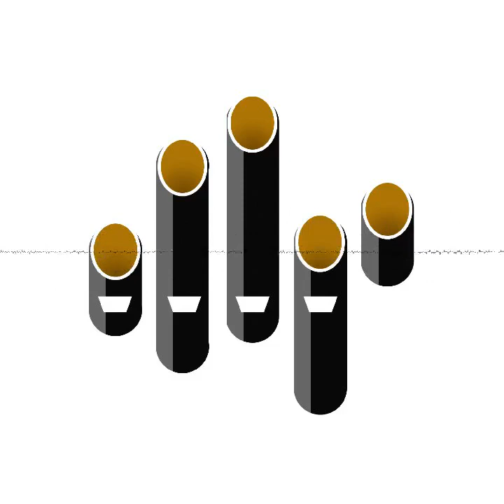JSFP274: Podcast-Empfehlungssommer 2020 (1)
Statt einfach in die Sommerpause zu gehen, habe ich insgesamt drei Episoden im Garten der Casa Schaarsa vorbereitet.

Chapters:
00:00:00 JSFP274: Podcast-Empfehlungssommer 2020 (1)
00:00:10 Intro
00:00:19 Podcast-Empfehlungssommer
00:01:12 Rechtsextreme Rückzugsräume
00:03:14 48zwölf
00:04:01 4 Bayern auf Reisen
00:04:51 8 Fuß - Der Orgelpodcast
00:05:45 All Features Welcome
00:06:22 Americana für Euch
00:07:20 Anerzählt
00:08:11 Anno PunktPunktPunkt
00:10:27 Arctic Drift
00:12:39 audio:viel
00:14:01 Auf dem Holzweg
00:16:10 Auf Distanz
00:16:57 Blathering
00:18:11 Bommelshow Entertainment Podcast
00:18:52 Brombeerfalter
00:20:01 Camper on tour
00:20:54 Camperstyle-Podcast
00:21:51 Das Corona-Virus-Update mit Christian Drosten
00:23:23 Das geheime Kabinett
00:24:19 Das heiße Eisen
00:24:48 Deichmomente
00:27:15 Denkangebot
00:29:04 Die Flachlandreporter
00:30:51 Frau Hund mischt sich ein (Symbolfoto)
00:31:25 Die Krümelschublade des Internets
00:31:51 Die Podcatcher
00:32:39 Der Dieselnomade
00:33:23 Dirks Podcast-Projekttagebuch
00:33:58 Mein Pivo
00:39:39 1.000 Fragen
00:46:30 Abschied & Ende